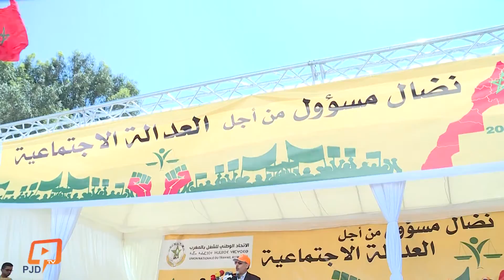فاتح ماي نضال ومسؤولية